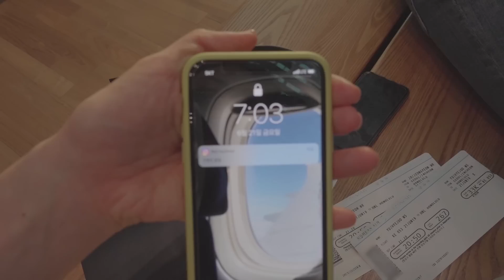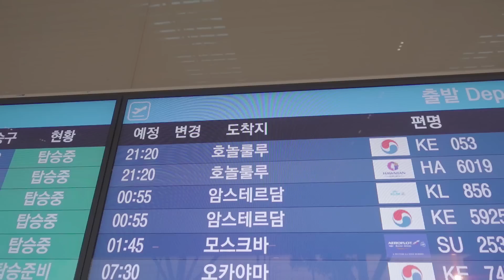[LIJULIKE TRAVEL VLOG] 29.9세에 하와이 첫 여행! 공항가는 길에 쥬땡부부의 조잘조잘💑 하와이 여행 1부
쥬디바 여러분 안녕하세요!
오늘 남편과 함께 했던 하와이 여행 영상 1부 업로드합니당!
하와이영상도 많이 기다리셨을텐데
나른한 밤 시간, 잔잔하고 재밌게봐주세요!😍